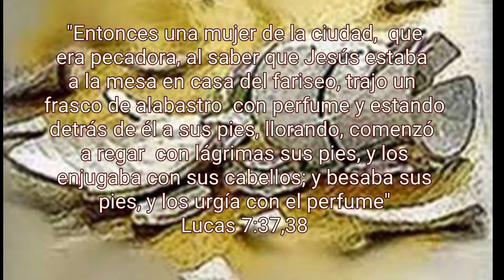LECCIÓN JUVENILES SÁBADO 18 SETIEMBRE 2021